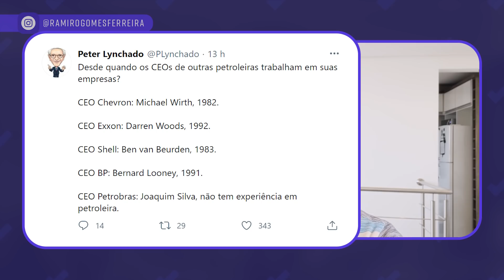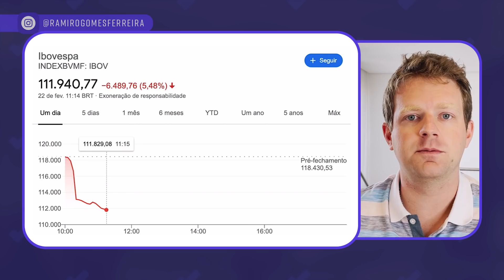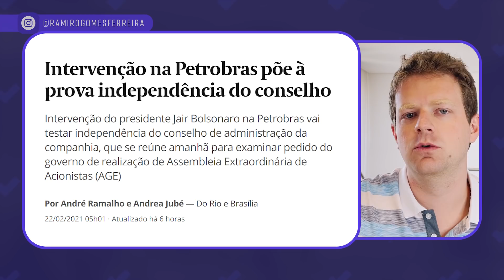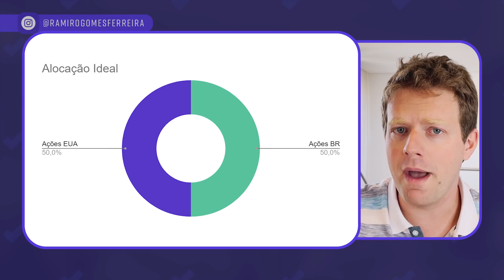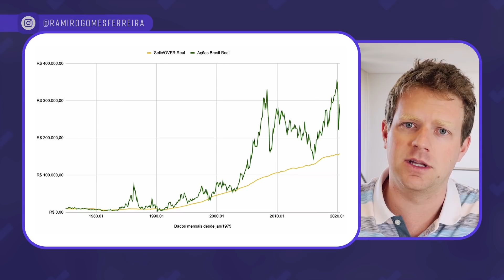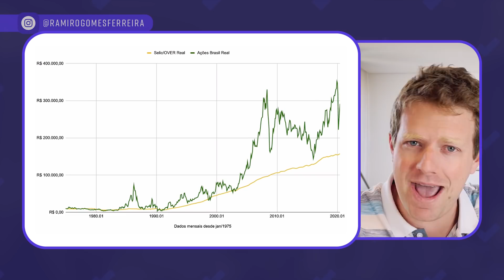PETROBRAS DESPENCANDO com intervenção de BOLSONARO: e agora?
As ações PETR3 e PETR4 estão DESPENCANDO com as mudanças que o Presidente Jair Bolsonaro está fazendo na empresa. E agora?

AULA GRATUITA "COMO EU INVISTO PARA CURTO, MÉDIO E LONGO PRAZO"

Hoje, vou falar de uma queda no mercado que não víamos há algum tempo...

O Ibovespa começou o dia em grande queda, especialmente puxado pelas ações da Petrobras, do Banco do Brasil e da Eletrobras.

Mas por quê?

Hoje, eu vou falar mais sobre como o intervencionismo do Presidente está afetando essas empresas e seus investidores.

Porém, mais importante do que isso, vou falar como você pode se blindar contra este tipo de oscilação no futuro, investindo para o curto, médio e longo prazo da maneira correta!

Se isso te interessa, acompanha esse vídeo com atenção!